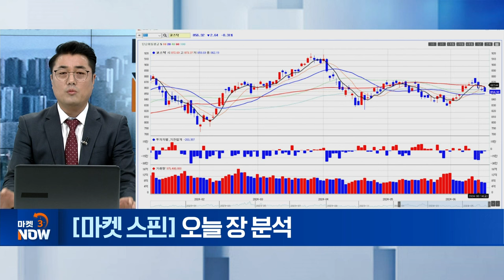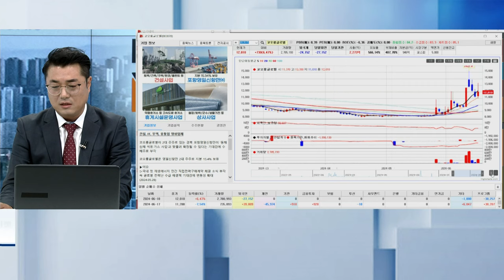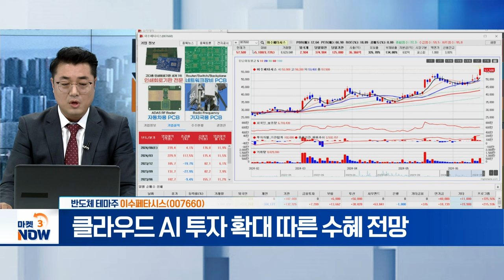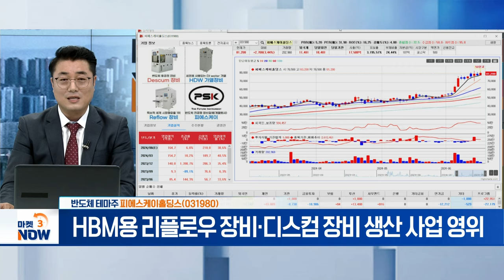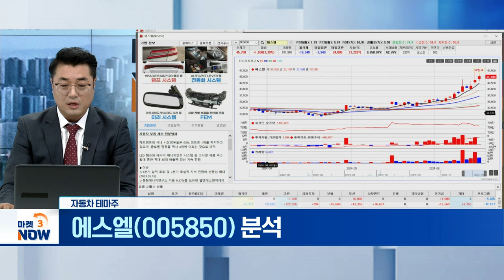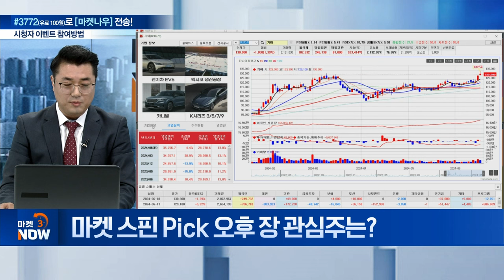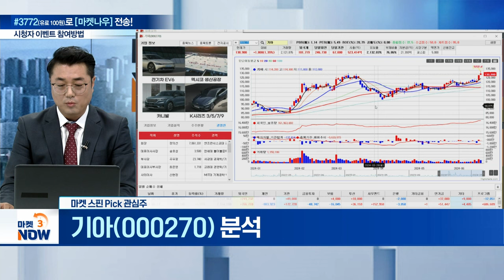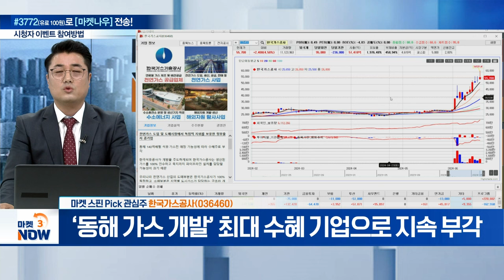기아, 한국가스공사, ????? [마켓 스핀] | Market Now (20240618)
기아(000270)
- 벤츠·BMW와 영업이익률 ‘TOP3’ 완성차 업체

- ‘동해 가스 개발’ 최대 수혜 기업